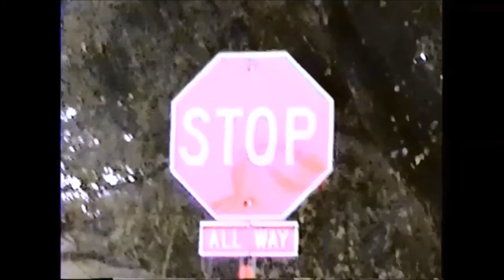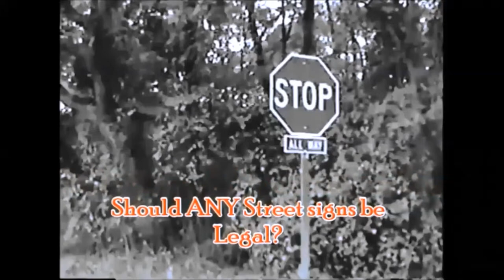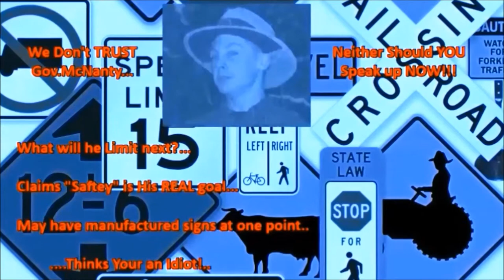The Rusty Rafters Show - Season 2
A Late-night Talk show On We CAB TV.
Starring Rusty Rafters the Ex-Game show host of Splatter Boots!
   In this episode Rusty interviews Actor/Director/Entertainer Lance Jones, Military Leader and Enforcer Gen."Gung-Ho" Gun Patterson and Special Musical Guest "DJ Himself, DJ in da Mix"! Also includes We CAB Commercials!!
 [filmed and imagined in 2006]